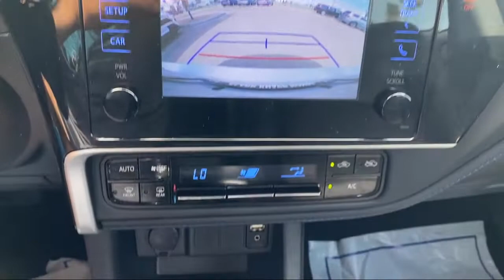2018 Toyota Corolla SE Sedan McAllen Mission Edinburgh Weslaco Pharr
2018 Toyota Corolla SE Sedan Stock Number: PC2326 Vin:2T1BURHEXJC968955.